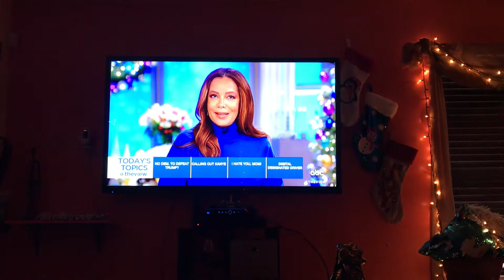Sunny Hostin is a former prosecutor. See this is what they do in the black community.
They don’t have anything on you so they go get anybody to tell something on you. She proudly just admitted

You can help me continue this movement by donating and or becoming a monthly donor